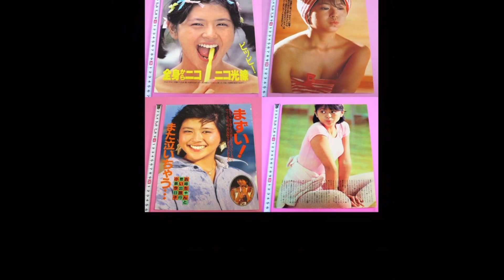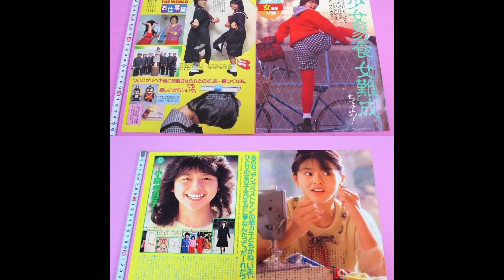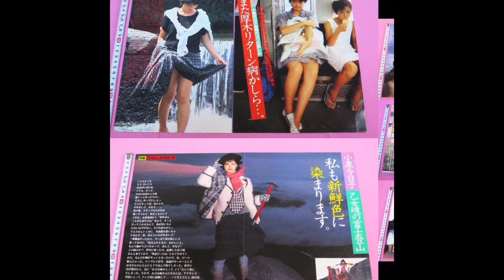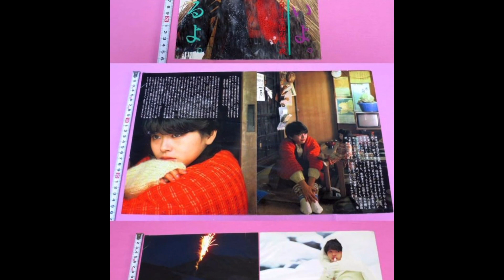★小泉今日子 1980年代アイドル/女優 デビュー初期の切り抜き